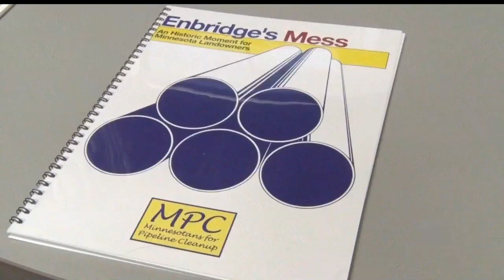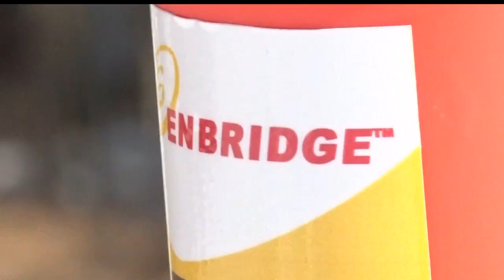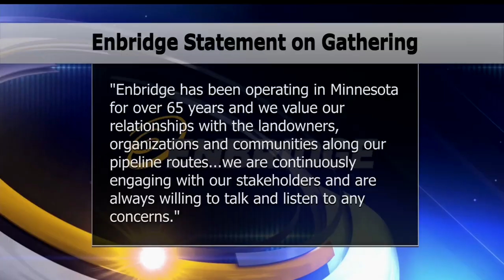Landowners And Community Members Rally Against Enbridge Line 3 Plan